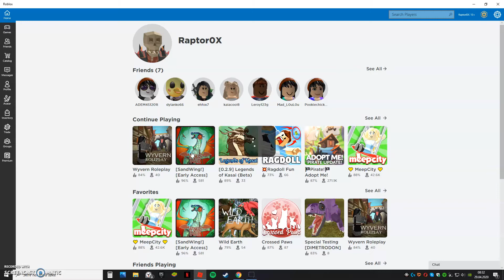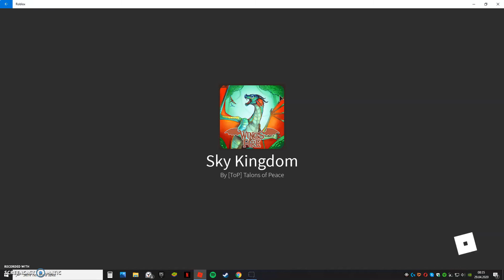Wings of fire gameplay(new sandwing)